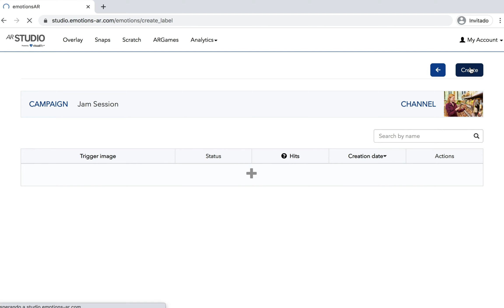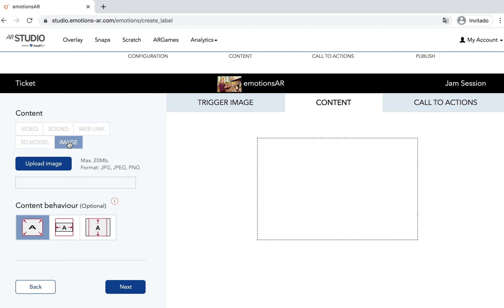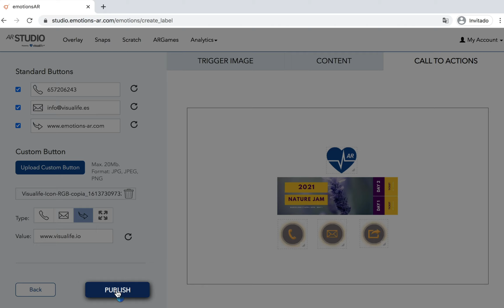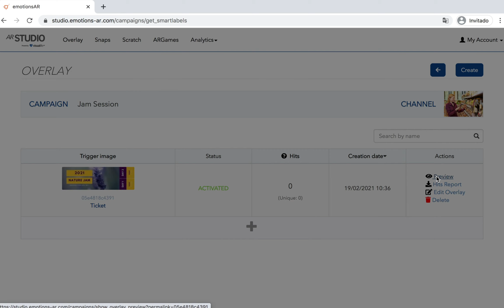Tutorial ARStudio - Plugin Overlay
Aprende a crear tu primera experiencia en Realidad Aumentada a través de la plataforma ARStudio.